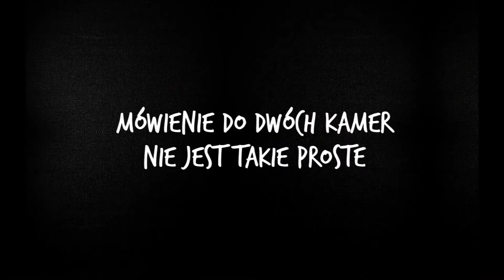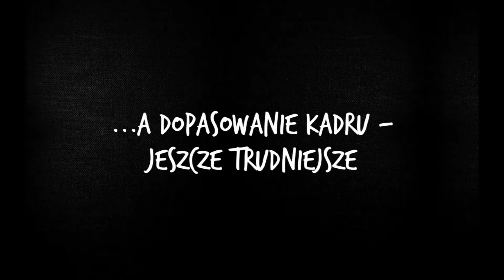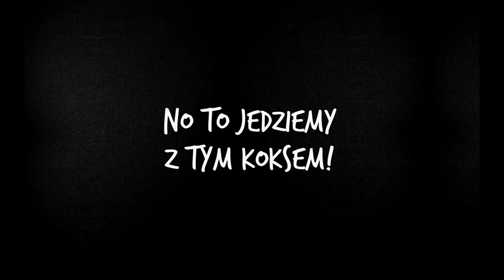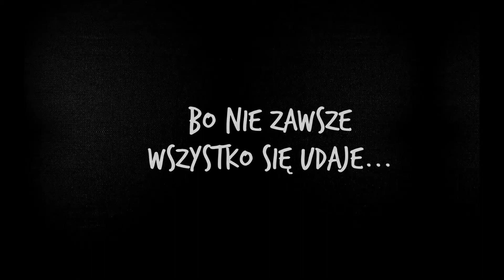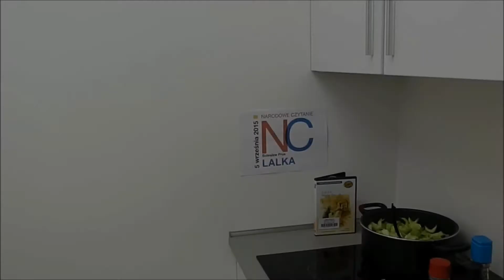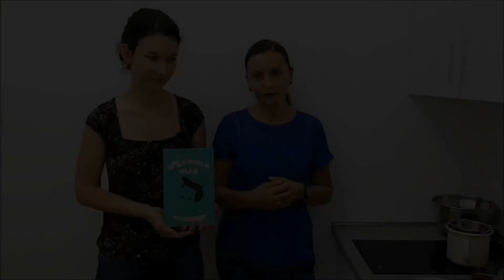Literackie przysmaki - odc. 23 (specjalny) "Wpadkowa sałatka sylwestrowa"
"Literackie przysmaki" dziś w innej odsłonie! Zbliża się Sylwester i pełna humoru zabawa. Więc i my dziś w szampańskim humorach zapraszamy na nietypowy odcinek!